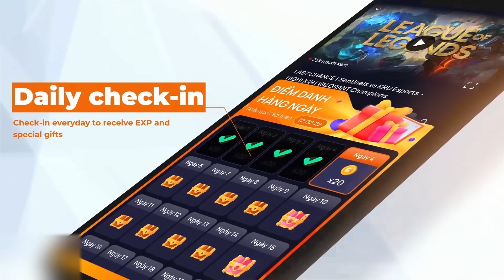MÁY CHỦ SIÊU CẤP TRUNG QUỐC: XUNGE PROBUILD RIVEN THẦN GIÁP CARRY - NÀNG THỎ SIÊU TRÂU SIÊU MẠNH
ĐẤU TRƯỜNG CHÂN LÝ (DTCL TFT)